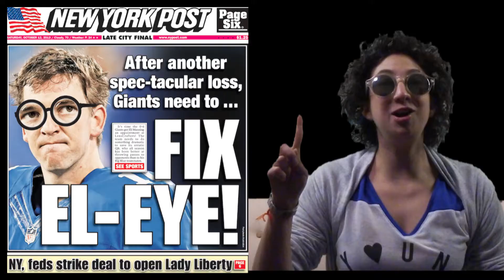Leye News- Semana del 3 al 9 de nov.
Hablemos de las notas de la semana.
NFL, Fútbol, Cosas interesantes y te doy unos LeyeTips ;)

Si te gusta, un like estaría bien bonito.

Besitos.